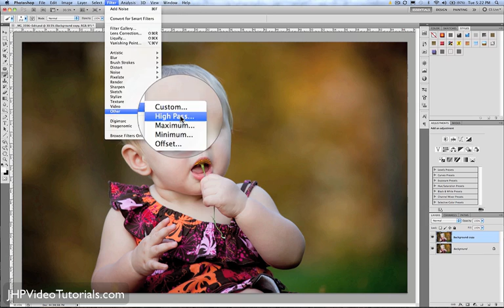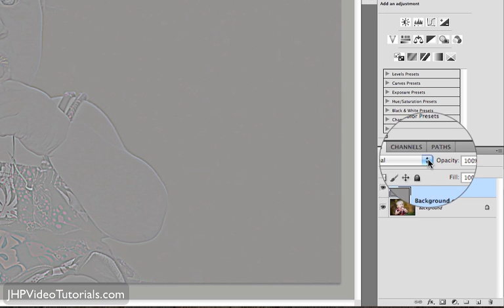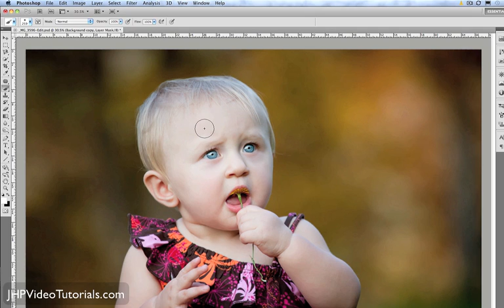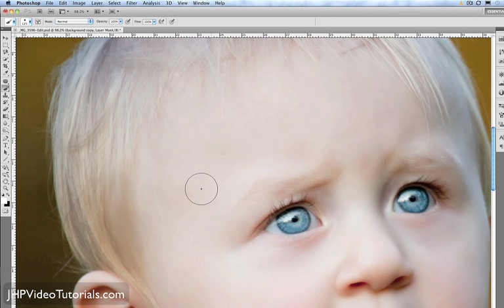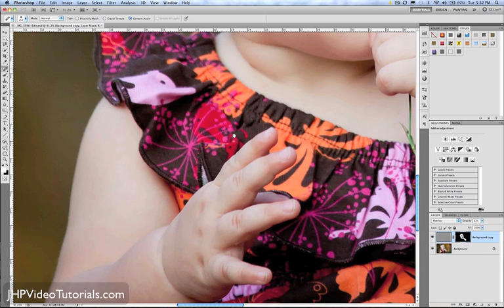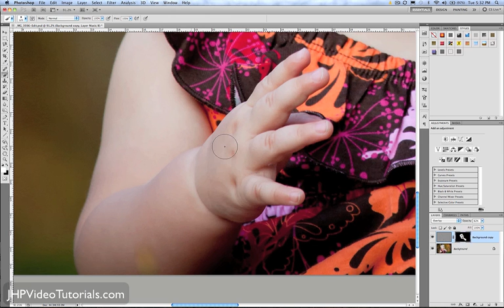Photoshop Skin Smoothing - The Fast way!!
In this Photoshop video tutorial I will go over the fastest skin smoothing method I know of ;) It's incredible easy and utilizes the High Pass Filter for this process and I will show you how...

Jay